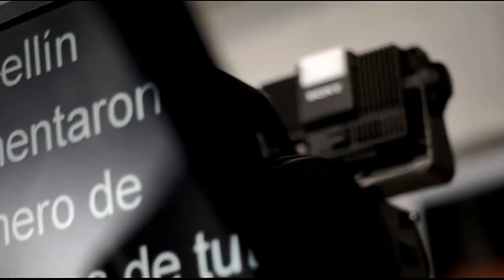Juan Jairo Galeano, Director Técnico De Fútbol en Punto de Giro [Programa Completo] Telemedellín